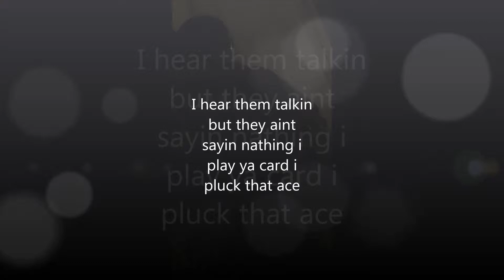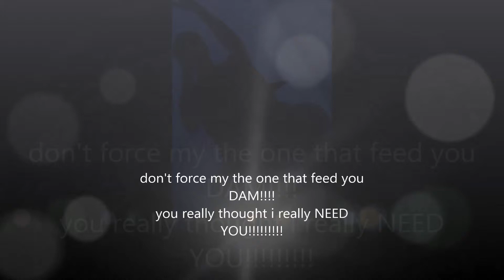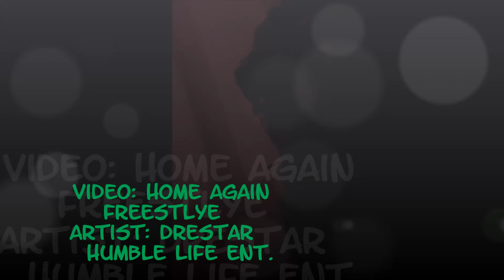watch them role play 2015 by drestar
lil freestyle  for yall  family bizzness